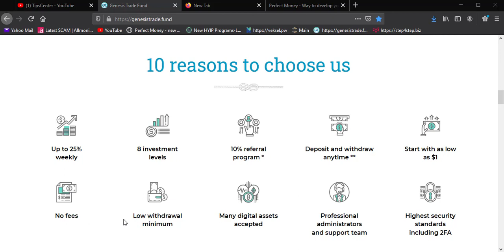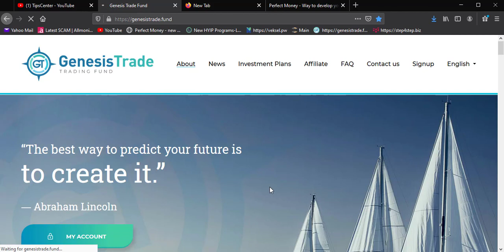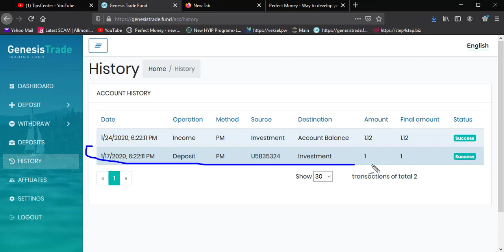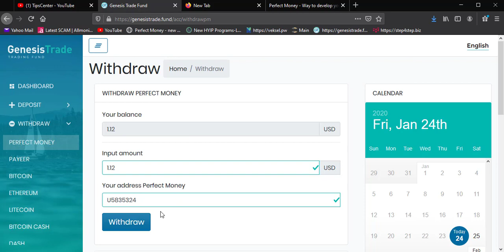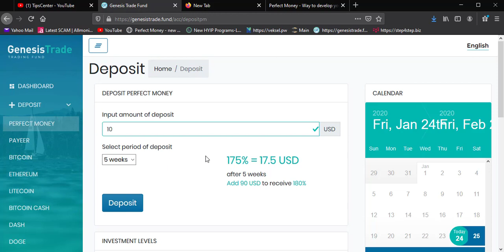genesistrade.fund 1st Withdraw 1.12 USD Instant Payment Proof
Hi, Friends Welcome To tipscenter ___Live Payment Proof | Free Bitcoin Cloud Mining Site 2019

আমরা খুব বিশ্বস্ততার সাথে ডলার কেনা বেচা করি। আপনি চাইলে ডলার কেনা বেচা করতে পারেন।
১ থেকে১০ মিনিটের মধ্যে টাকা পেয়ে যাবেন। ৫০ টাকা রিচাজ এবং ১ ডলার বিকাশ, নগদ, রকেট।
কেউ ফোন করবেন না। আগে ইমু নাম্বারে Massage দিবেন।
ডলারের দাম ইমুতে জানিয়ে দেওয়া হবে।

সকলে চ্যানেলটি সাবইস্কাইব করবেন এবং বন্ধুদের সাথে শেয়ার করবেন।
যোগাযোগ

i have published a lot about bitcoin or btc mining websites in 2018. That includes free cloud mining bonus and free bitcoins or btc also publish a lot about how to choose real mining sites and cloud mining sites and how to earn free btc with trusted cloud mining sites.i have a long history of publishing videos about cloud mining sites in 2017 and when we started previous channel tipscenter often my content moves around cloud mining or btc mining websites in 2016